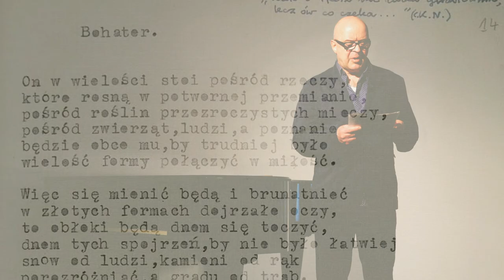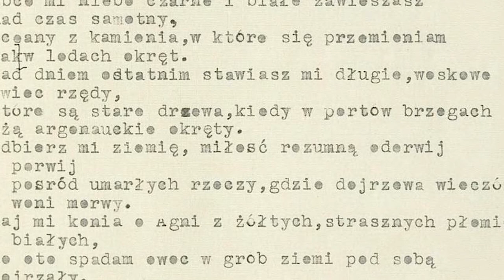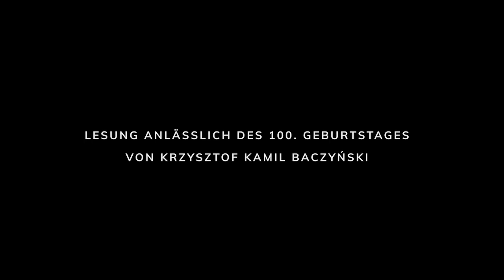Der tragische Dichter / Krzysztof Kamil Baczyński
Anlässlich des diesjährigen l00. Geburtstages von Krzysztof Kamil Baczyński laden wir Sie zu einer Lesung ein, die dem Dichter gewidmet ist.
Durch die Lesung führt uns Stefan Suske – Schauspieler des Wiener Volkstheaters, der ausgewählte Werke von Krzysztof Kamil Baczyński präsentiert und über die Lebensgeschichte des Dichters erzählt.

Krzysztof Kamil Baczyński ist im Warschauer Aufstand im Alter von 23 Jahren ums Leben gekommen. In seinen berührenden Gedichten sprach er über zeitlose Themen wie Treue, Liebe und Heimat. Baczyński zeigte auch die Tragik der menschlichen Existenz, die in der Kriegszeit mit der Aufopferung des Lebens und der Angst vor dem Tod verbunden war.

2021 wurde vom Sejm der Republik Polen zum Jahr von Krzysztof Kamil Baczyński erklärt.